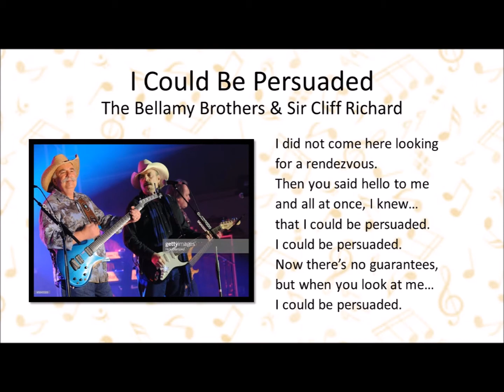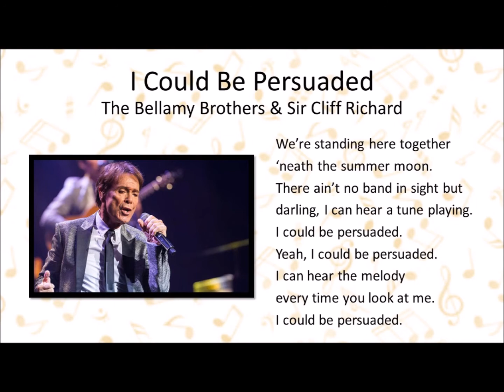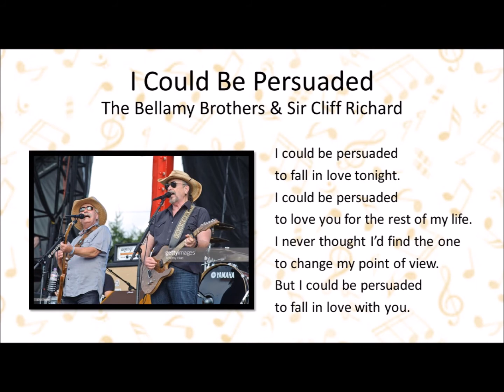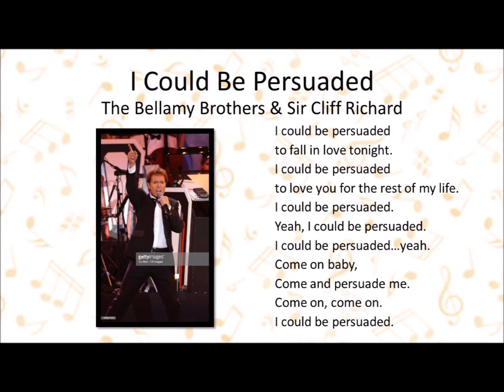I Could Be Persuaded - The Bellamy Brothers & Sir Cliff Richard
Written by David Bellamy, Howard Bellamy, and Don Schlitz

Produced by Sir Cliff Richard, David Bellamy & Howard Bellamy
Recorded in Nashville, Tennessee in January and April, 2004

From the Bellamy Brothers 2009 album, “The Anthology (Volume One)”
From Sir Cliff Richard’s 2020 album, “Music…The Air That I Breathe”

David Bellamy – vocals, acoustic guitar
Howard Bellamy – vocals, acoustic guitar
Wally Dentz – bass guitar
Randy Hiebert – electric guitar, acoustic guitar
Alan Klingsman- saxophone
Sir Ciff Richard – vocals, backing vocals
Frank Swietch – keyboards
Michael Tucker – drums, percussion